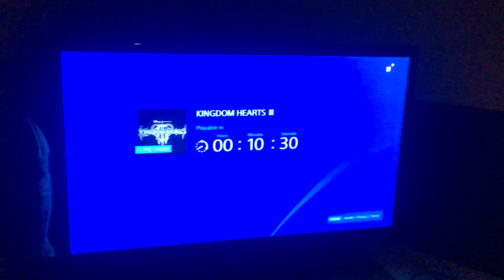I WANT TO PLAY NOW!!!!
RIGHT NOW!!! Kingdom Hearts III